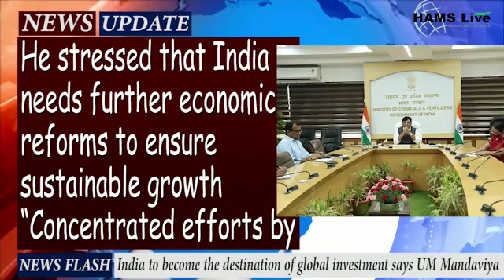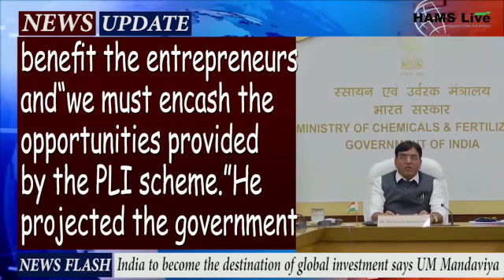India to become the destination of global investment says UM Mandaviya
Union Minister, Mansukh Mandaviya asserted that India is to become the destination of global investment and the world is ready to partner with India as global business leaders are confident in investing in the country.

He stressed that India needs further economic reforms to ensure sustainable growth “Concentrated efforts by India to fortify the business and encourage investment in the trade have helped to attract investment, but the country needs further economic reforms to ensure sustainable inclusive growth,” the minister said.

Mandaviya made the remarks while addressing the 2nd Edition Summit on India: Global Chemicals & Petrochemicals Manufacturing Hubs 2021, (GCPMH 2021) on Thursday, the summit was organised by FICCI . “Chemicals and Petrochemicals have played a vital role in society for decades and the focus is now on how to reduce the carbon footprint of the chemical industry and make the atmosphere pollution-free,” he added.

He also added that the government has launched a PLI scheme for different sectors which will directly or indirectly benefit the chemicals sector. “The PLI schemes on Pharmaceuticals, Automobile, Textile, and Telecommunication sector with each 2 lakh crore was targeted towards boosting the industries and make India an investment hub globally”.